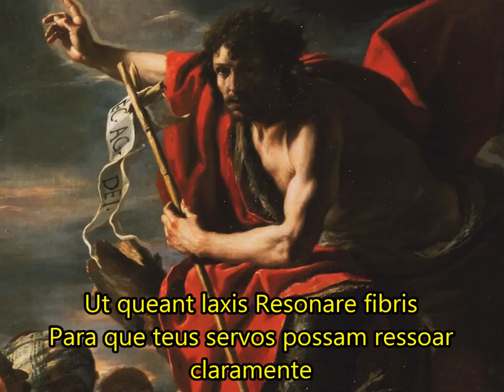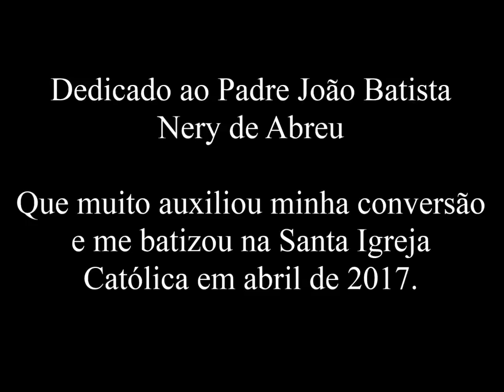Hino a São João Batista